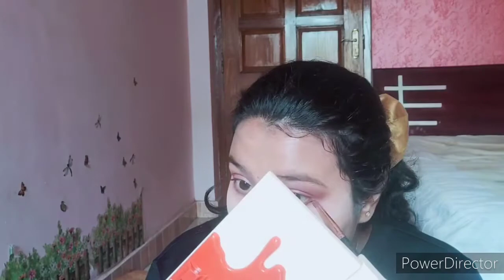soft glam look | Everyday look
Hey beautiful,
Hope you are doing well
.Products used-
•Mamaearth anti pollution cream

•Sugar cosmetics primer

•Darling isabelle (14- Dutchess untouched)
-on purplle

.I can't guarantee that the products i have used will work for you as i have normal skin (sensitive)type , it might not work for everyone.Use products that suits your skin type .
Always do a patch test to see if you aren't allergic to any products.
All the products are purchased by me.
.Products i use for CG(Curly girl) Routine -
© copyright :-
The video is subject to copyright.It was created by me (Ruhita sen) .Please don't use any photos , videos or the content without asking permission at